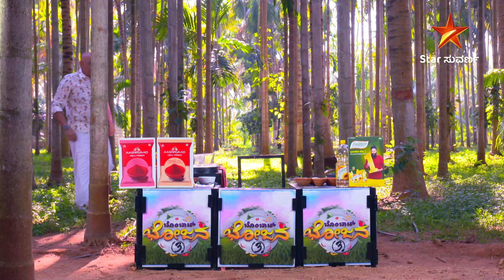Bombat Bhojana | Sihi Kahi Chandru | Star Suvarna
ರುಚಿಕರವಾದ  ಬೊಂಬಾಟ್‌ ಬನಾನ ಪ್ರೈ.

ಬೊಂಬಾಟ್ ಭೋಜನ3 | ಇಂದು ಮಧ್ಯಾಹ್ನ 12:00